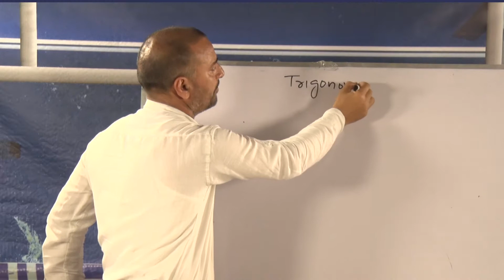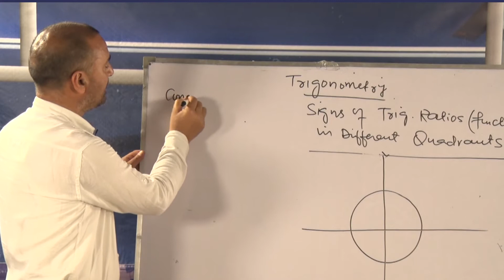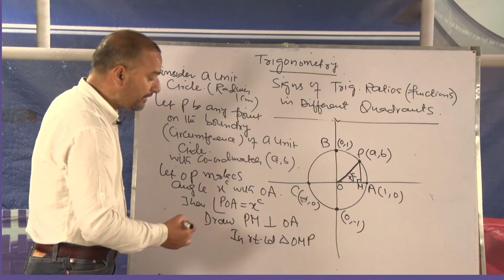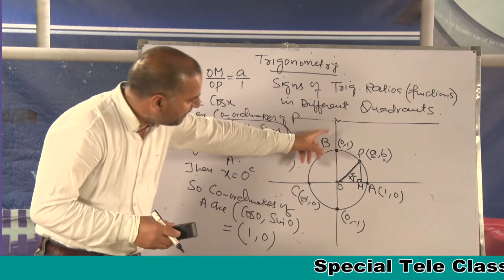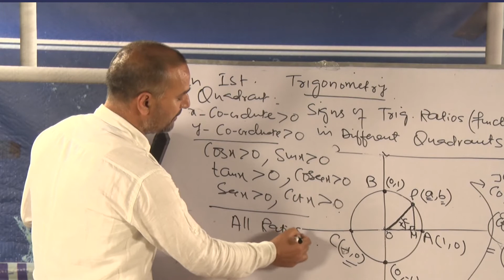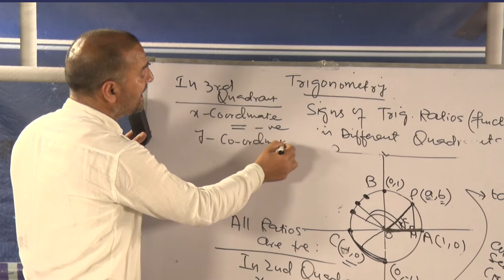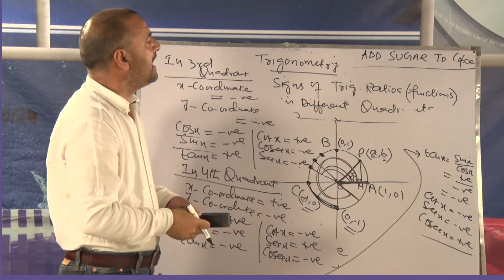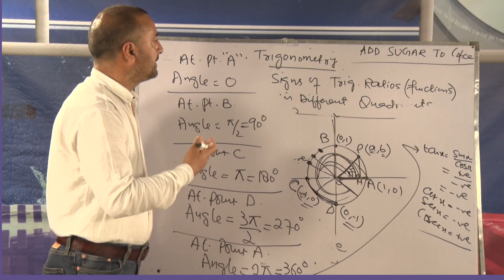Signs of TRIGONOMETRIC RATIOS in different Quadrants.